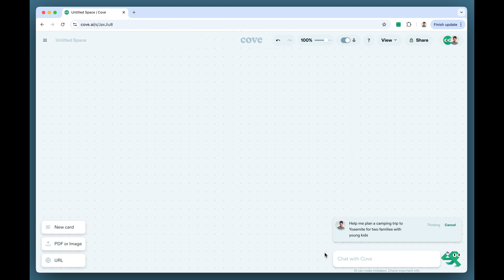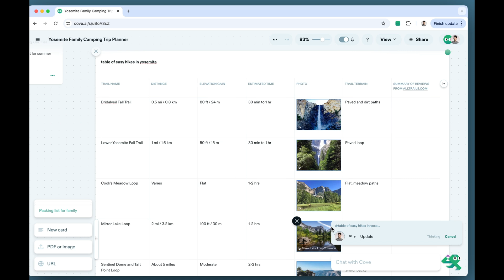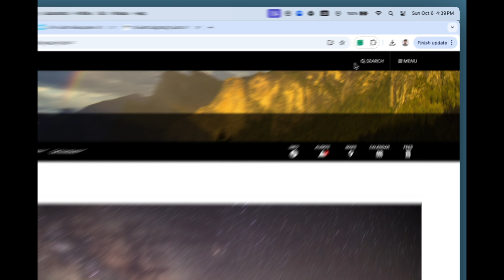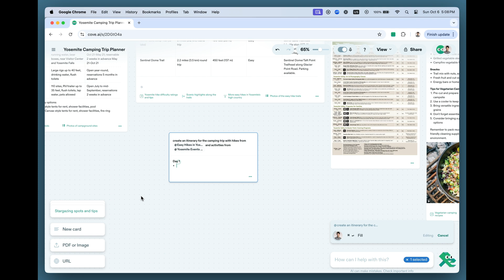Cove Demo - Learn about Cove's Visual Workspace for Thinking with AI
Learn more about how to use Cove.

Cove is a visual workspace for thinking with AI. Think big on an infinite canvas. Use it alongside your favorite web apps. Cove is for all of your projects—personal or work, big or small.